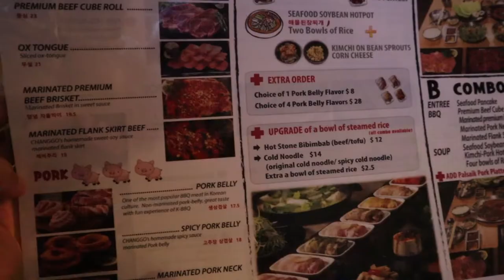HOTPOT COMIDA COREANA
Visitando una restaurante coreano en el centro de la ciudad, tiene una variedad de carnes a la parrilla muy deliciosas para pasar un buen rato en familia o con amigos.